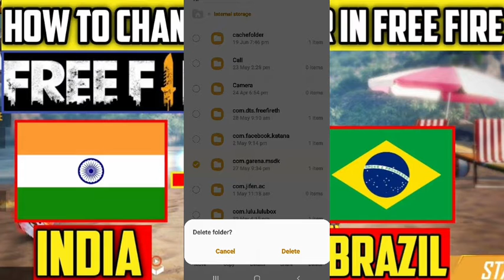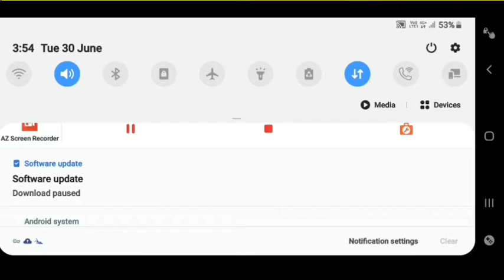HOW TO ANY CHANGE SERVER IN FREE FIRE | TAMIL |GAMING WITH PREM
rajaprem991

My free fire I'd :
v.premw2128k

How to get unlimited gloo wall
How to get unlimited diamonds
How to get free headshot tricks
How to promote my channel using websites
How to increase level in free fire fastly
How to get more badges easy
How to fix lag problem
How to join in a and guild
How to create new guild
1 vs 4 ranked match live game play
Next top up event
Next game play update
Next patch update
New tricks and tips in game play
Hwo to create whatsapp status
GAMING TAMILAN room tour

rajaprem991

v.premw2128k

how to change server in free fire in tamil,
how to change server in free fire in telugu,
how to change server in free fire 2020,
how to change server in free fire malayalam,
how to change server in free fire without vpn,
how to change server in free fire in hindi,
how to change server in free fire in tamil 2020,
how to change server in free fire tgb,
how to change server in free fire and get dj alok,
how to change server in free fire and get dj alok in gold in tamil,
how to change server in free fire arabic,
how to change server in free fire account,
how to change server in free fire after update,
how to change server in free fire and get alok tamil,
how to change server in free fire arpan gaming,
how to change server in free fire by tsg,
how to change server in free fire by power vpn,
how to change server in free fire by vpn,
how to change server in free fire by hola vpn,
how to change server in free fire bangla,
how to change server in free fire brazil to india,
how to change server in free fire bangladesh,
how to change the server in free fire,
how to change server in free fire current account,
how to change server in free fire without clear data,
how to change server in free fire of current id,
how to change server in free fire without change id,
how to change server in free fire in china,
how to change server in free fire in current account tamil,
how to change server in free fire in computer,
how to change server in free fire swamy dino,
how to change the server of free fire,
how to change server in free fire easily,
how to change server in free fire english,
how to change server in free fire europe,
how to change server in free fire europe to india,
how to change server in free fire everything in gold,
how to change server in free fire middle east,
how to change server in free fire from europe to middle east,
how to change server in free fire in emulator,
how to change server in free fire facebook account tamil,
how to change server in free fire free,
how to change server in free fire facebook id,
how to change server in free fire facebook account with vpn,
how to change server in free fire facebook account,
how to change server in free fire from india to indonesia,
how to change server in free fire facebook account 2020,
how to change server in free fire for iphone,
how to change server in free fire game,
how to change server in free fire google account,
how to change server in free fire gaming aura,
how to change server in free fire guest account tamil,
how to change server in free fire game in telugu,
how to change server in free fire guest account,
how to change server in free fire gaming with legend,
how to change server in free fire gaming subrata,
how to change server in free fire 2019,
how to change server in free fire hola vpn,
how to change server in free fire hindi,
how to change server in free fire in hindi 2020,
how to change server in free fire with hola vpn in telugu,
how to change server in free fire team hk gaming,
how to change server in free fire in malayalam,
how to change server in free fire indonesia 2020,
how to change server in free fire indonesia,
how to change server in free fire india to indonesia,
how to change server in free fire korea,
how to change server in free fire in kannada,
how to change server in free fire lokesh gamer,
how to change server in free fire live proof,
how to change server in free fire latest,
how to change server in free fire legally,
how to change server in free fire without losing data,
how to change server in free fire in laptop,
how to change server in free fire malayalam 2020,
how to change server in free fire main